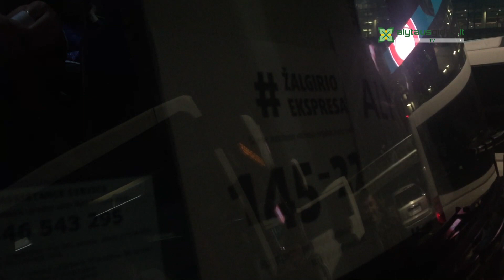Išmėginta: Eurolyga su „Žalgirio ekspresu" Alytus-Kaunas-Alytus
Alytausgidas.lt - pirmasis ir populiariausias portalas Dzūkijoje